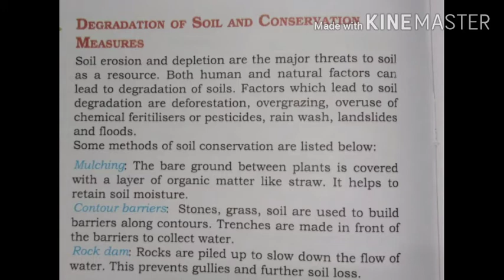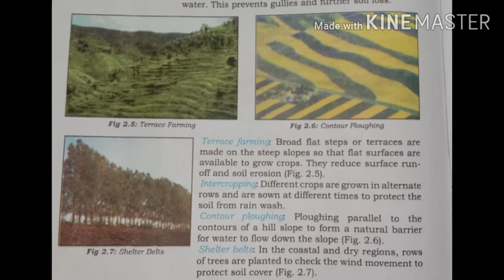Class 8 video 16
Class : 8th
Sub : Social Science
Date : 18/10/2020